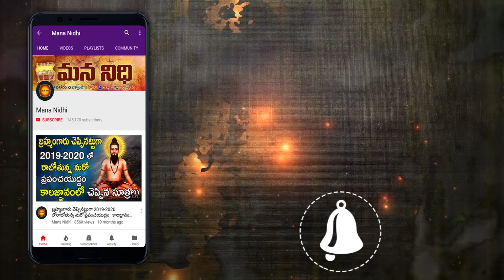ఇంట్లో 5 చోట్ల స్పటిక పెట్టటం వల్ల ధావర్షం కురుస్తుంది అని మీకు తెలుసా | Mana Nidhi